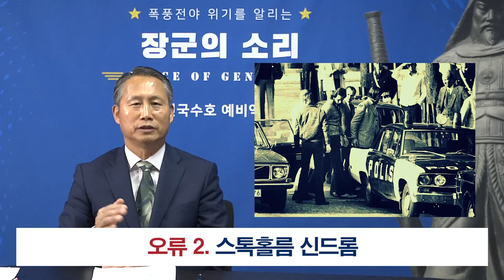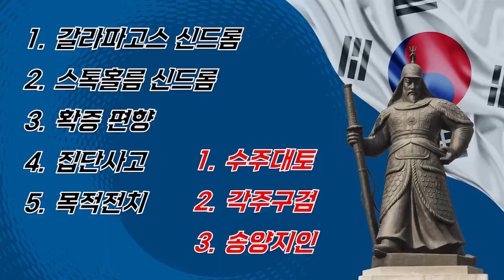오류에 빠진 문재인 정부의 안보정책 [장군의 소리 제공][심동보자유애국TV] (2019.4.19)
문재인 정부의 안보정책은 초토화되었습니다. 유턴(U turn)을 해서라도 바로잡지 않으면 국가가 위태롭게 됩니다. 박휘락 교수가 진단한 실패한 원인은 다음과 같습니다.

1. 갈라파고스 신드롬( Galápagos syndrome; 자신들의 방식과 표준에만 집착해서 외부 세계와는 고립되는 현상)
2. 스톡홀름 신드롬((Stockholm syndrome; 공포심으로 인해 극한 상항을 유발한 대상에게 긍정적인 감정을 가지는 현상)
3. 확증편향(자신에게 유리한 정보만  선택적으로 수집하는 것, 자기가 보고 싶은 것만 보고 믿고 싶은 것만 믿는 현상)
4. 집단사고(강한 응집력을 보이는 집단에서 다른 대안을 제시하려는 개인을 억압할 때 나타나는 왜곡되고 비합리적인 사고방식)
5. 목적전치(Goal Displacement; 조직이 추구하던 목표는 유명무실해지고, 그 목표를 달성하기 위해 사용한 수단에 주력하게 되는 현상)
6. 수주대토(守株待兎; 아주 드믈게 일어나는 요행수를 기대하는 어리석음)
7. 각주구검(刻舟求劍; 상황변화 고려없이 흘러간 과거에 집착하는 어리석음)
8. 송양지인(宋襄之仁; 제 분수는 모르면서 남을 동정하는 어리석은 어짊을 일컬음)

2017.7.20 나남출판사 발행 (주문: 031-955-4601)